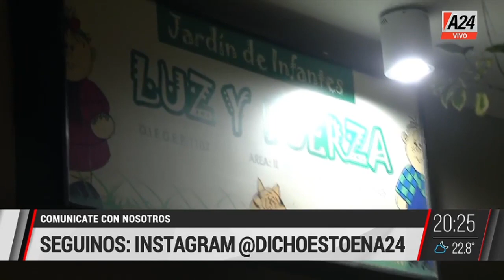Dicho Esto - Programa completo (29/11/2021)